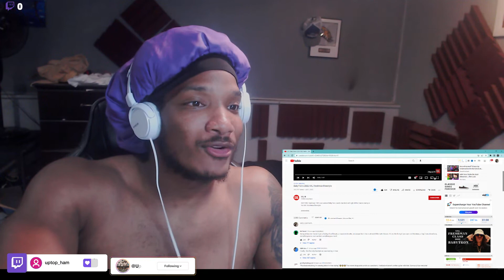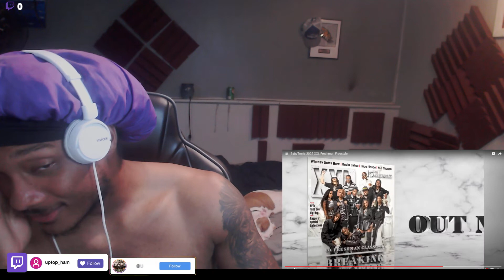BabyTron, Saucy Santana, Big Scarr, KenTheMan's 2022 XXL Freshman Freestyle (REACTION)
Freashman Freestyle This Year Has Some Heat??

If you like what you see comment what artist you want to see next.

Join the GANG on ALL THE SOCIALS!

If you read this thanks a lot!